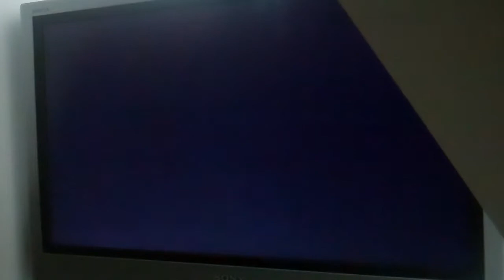Let's play The Simpsons Game (PS3) part 15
Sibling rivalry team up (again) to defeat the evil dolphins and rescue Sea Captain who leaves us to fight off the horde of dolphins. DAMN YOU SEA CAPTAIN!